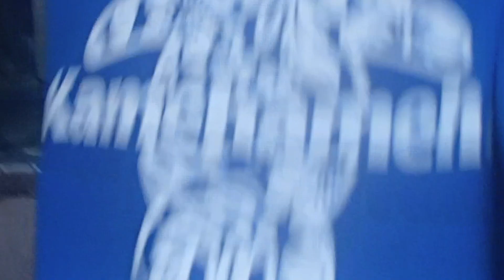Kamehameha Pre-K Field Trip | Main Campus (Kapalama) Swimming Pool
Ikaika's class went on a field trip last month to the swimming pool at the k-12 main campus at Kapalama Kamehameha Schools.  The kids had a great time at the elementary playground, and of course, in the pool.